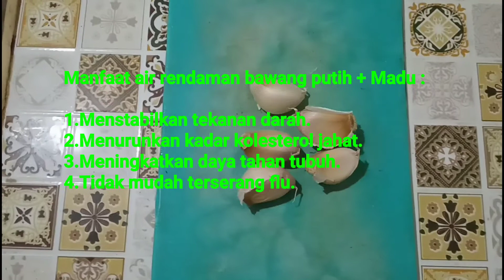Manfaat Luar Biasa air rendaman Bawang putih + Madu || Terbukti !!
Hai teman-teman,
kali ini kami akan membagikan info pengalaman manfaat air rendaman bawang putih bagi kesehatan kita.
Hasilnya mungkin berbeda untuk tiap orang.

Terima kasih.

manfaat bawang putih dr oz,
manfaat bawang putih untuk otong,
10 manfaat bawang putih,